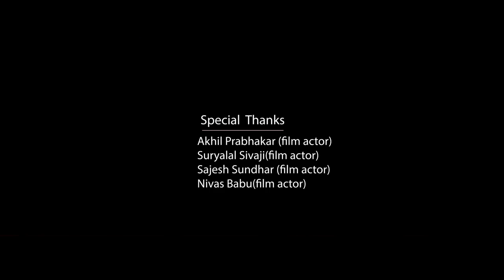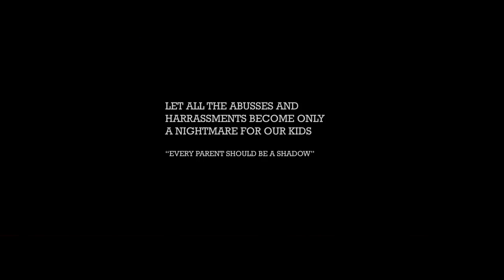NIZHAL|FIRST MALAYALAYAM CLASSIC THRILLER SHORT FILM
FIRST THRILLER SHORT FILM FROM ABHINAYAMOHI PRODUCTIONS. DIRECTED BY AMITH K MURALI.
EDITED BY VISHAK KB
STUDIO; SWANAM RECORDING STUDIO
CINEMATOGRAPHER; SREEDHARAN D S
CAST; SHIKHA SURESH ADARSH SIBIDAS AJAY SUBHA